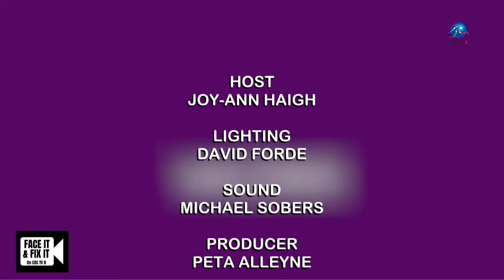Face It & Fix It - April 4, 2022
Tell us what’s on your mind, what are the issues or concerns you’d like to see addressed and more to the point, resolved. That’s what our show is about. We’ll try above all else to help you face it and fix it. If we can’t, we’ll at least try to point you in the right direction.

Host: Joy-Ann Haigh

Guest(s):
1. DR. NATASHA SOBERS-GRANNUM - Senior Lecturer in Public Health and Epidemiology, UWI
2. SHARON BELLAMY-THOMPSON - MCTV Covid Hero Winner